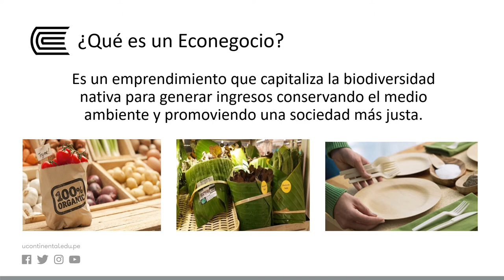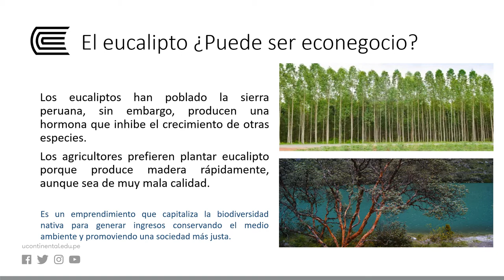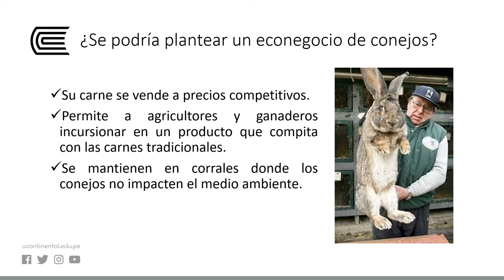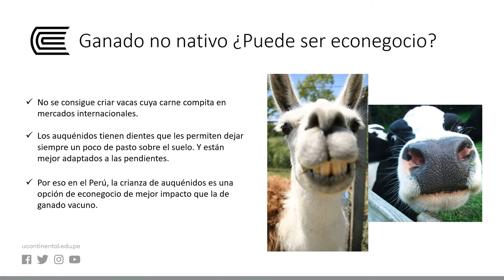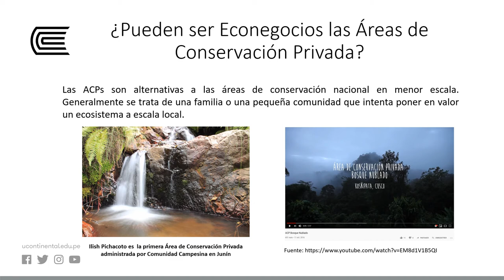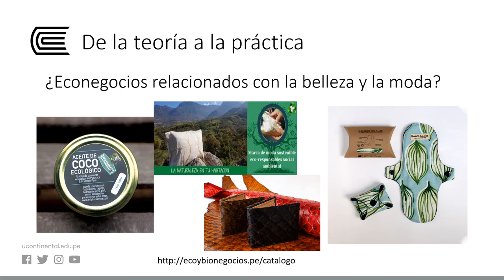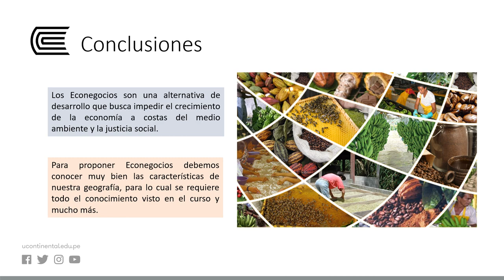Econegocios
Medio ambiente y Ecología - Semana 13